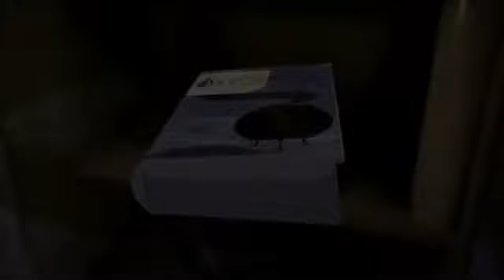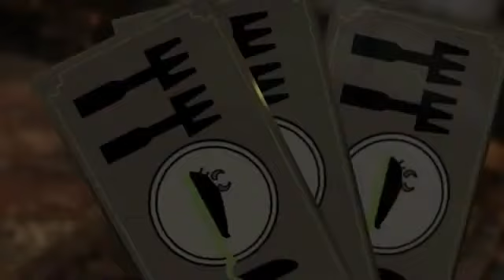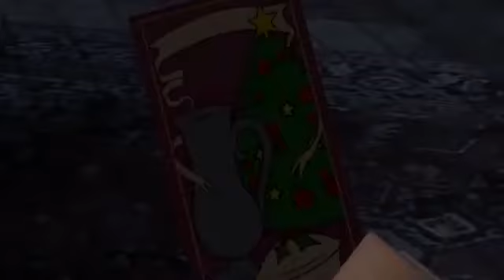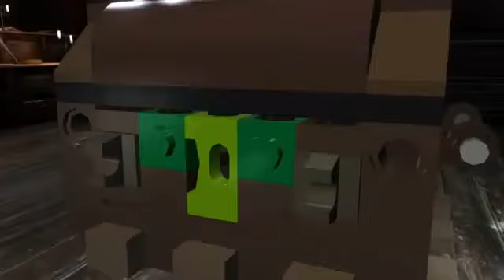LEGO Harry Potter Collection (Nintendo Switch) Part 17: Years 5-7 - Year 6 - Levels 9 & 10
LEGO Harry Potter Collection for Nintendo Switch. The LEGO® Harry Potter™ Collection brings LEGO® Harry Potter™: Years 1-4 and LEGO® Harry Potter™: Years 5-7 remastered! This compilation unites the creative prowess of LEGO and the expansive world of Harry Potter, with an exciting journey full of spell-casting, potion-making, puzzle-solving, lessons, dueling and much more for players of all ages to enjoy. Collect LEGO characters, studs, spells, and mini-kits
Nintendo Switch gameplay. Genre: Adventure / Action. E10+ - Everyone 10+. • LEGO Harry Potter Collection.  Enjoy the videos! •

MagneonGames.

Also on:
Twitter • LEGO Harry Potter Collection.  Enjoy the videos!

MagneonGames.